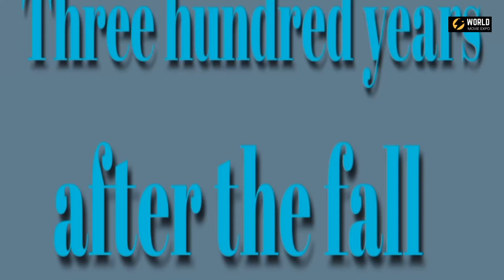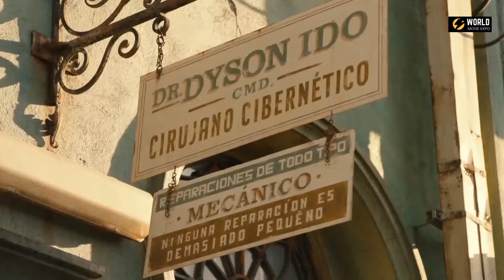ALITA: BATTLE ANGEL Film Explained in Urdu/Hindi | BATTLE ANGEL Film Explained by World movie expo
ALITA BATTLE ANGEL is a Thriller movie which is explained  in Urdu/Hindi . This movie is about a Robot girl, One  day a scientist recover her in a very bad condition, This scientist is a doctor of robot specialist.

Distributed by:
20th Century Fox

Directed by:
Robert Rodriguez

Produced by:
James Cameron, Jon Landua, David Valdes

Starring:
Rosa Salazar, Christoph Waltz, Jennifer Connelly, Mahershala  Ali

Edited by:
Stephen E.Rivkin, Ian Silverstein

Cinematography by:
Bill Pope